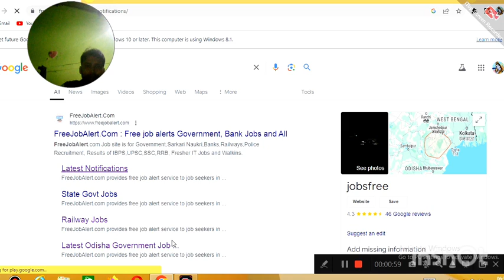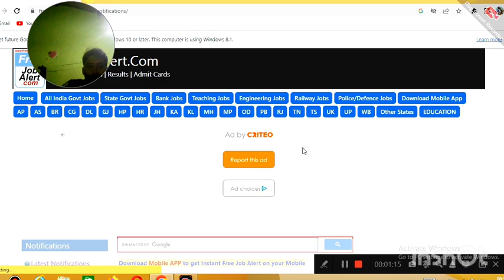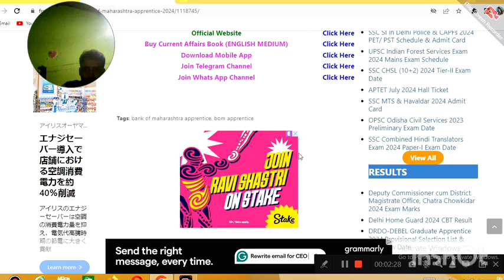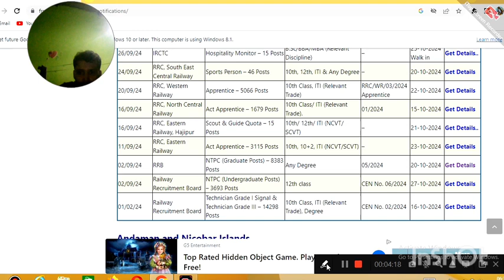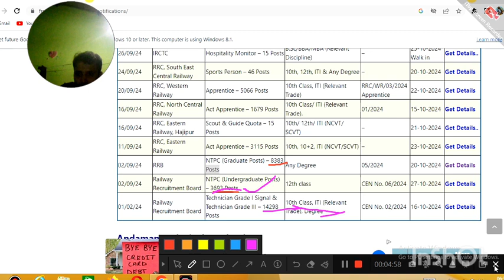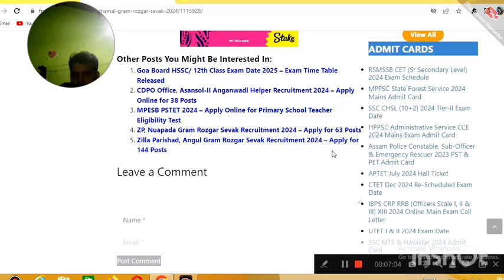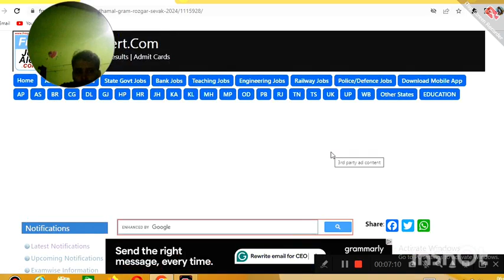Best Job Search Sites in India in 2024//eduodialifejkccreationkkk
eduodialifejkccreationkkk
Freejobalert.com
Best Job Website
Best website in for any types Jobs